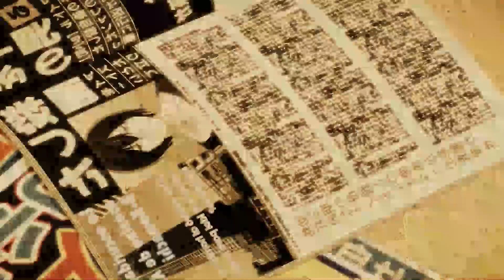LOS 10 MEJORES Primeros CAPÍTULOS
Hola, soy Arianimada y en este video hago un resumen del primer capítulo de TOP10 Mejores primeros capítulos que resumí el #2023
Espero les guste n_n

¿Por qué resumo solo primeros capítulos?
Hace un tiempo, solía mirar un canal que resumía de todo y me llamó la atención la serie que resumía, me comí tantos spoilers que dejé de ver el video y mire la serie. Entonces pensé que porque no había alguien que resuma sólo el primer capítulo, así me ahorro el tiempo y decido si mirar o no. Por eso pensé en resumir sólo primeros capítulos. Si te gustó el capítulo, la elección es tuya.

No se olviden que son personas muy valiosas y gracias por llegar hasta acá :)